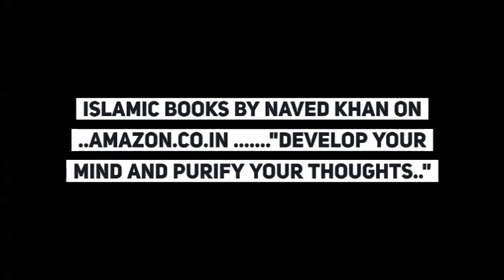your best companion is books- islamic book online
hadith pdf
 islamic books in telugu
 islamic books pdf arabic
 free islamic books delivery
 popular islamic books
 islamic books in bengali
 islamic history books in english
 islamic library near me
 islamic bookstore in delhi
 free islamic clothing
 islamic library pdf
 islam house arab

islamic book online in english, free islamic books online, best islamic books in english, islamic textbooks, cheap islamic books, islamic books epub